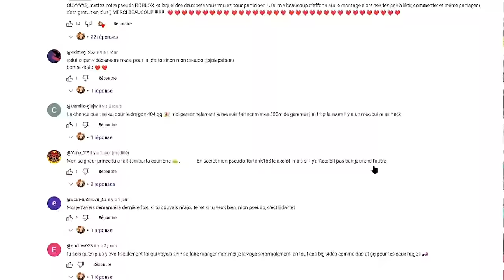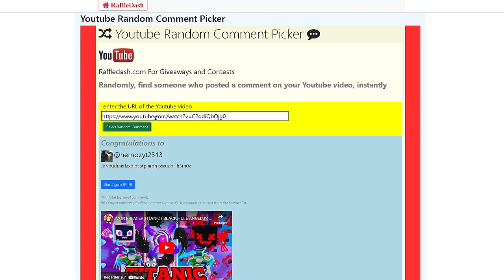J'OUVRE 1 000 000 d'œufs pour le ACTIVE HUGE KANGAROO sur PET SIMULATOR 99 dans ROBLOX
MON PSEUDO ROBLOX : PrinceEND
MON PSEUDO FORTNITE EPIC GAME : ʕᵔᴥᵔʔEndskew父
MON PSEUDO FORTNITE PS4 : Lamilucas
MON PSEUDO XBOX : MintRook8324357
MON PSEUDO NINTENDO SWITCH : Endskew

TU PRÉFÈRES MULTI CATÉGORIES : 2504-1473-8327
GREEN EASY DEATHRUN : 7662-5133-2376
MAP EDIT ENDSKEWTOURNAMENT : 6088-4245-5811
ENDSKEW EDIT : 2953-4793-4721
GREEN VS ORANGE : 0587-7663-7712